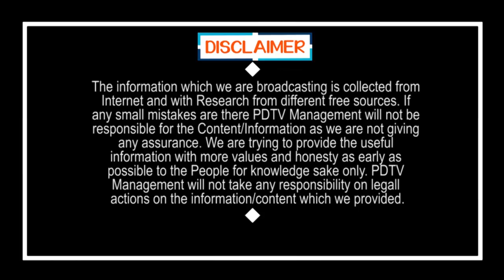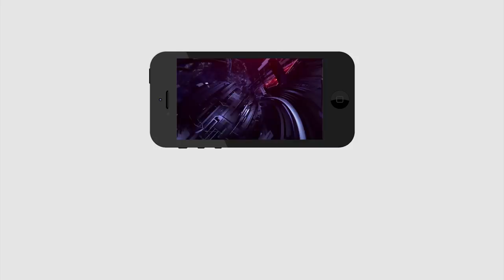One Day Assembly Meeting For AP Budget | జగన్ కీలక నిర్ణయం.. అంతా ఒక్కరోజు అసెంబ్లీకి రావాలి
జగన్ కీలక నిర్ణయం.. అంతా ఒక్కరోజు అసెంబ్లీకి రావాలి | One Day Assembly Meeting For AP Budget | PDTV News